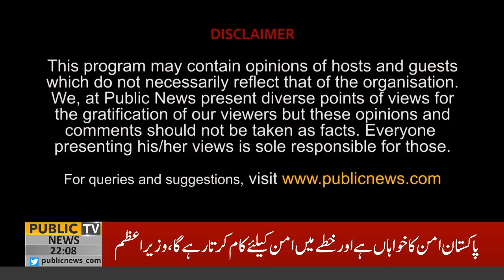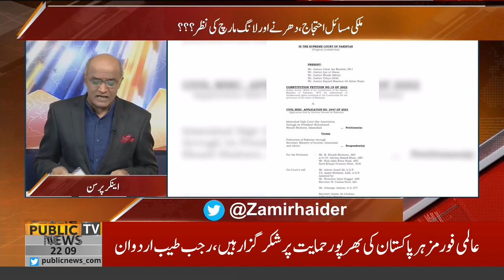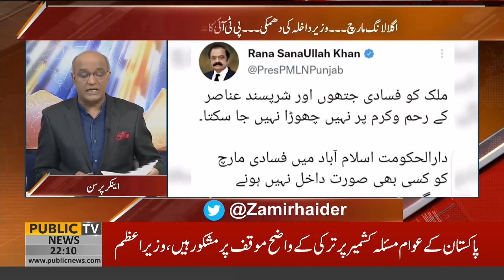Public Pulse With Zamir Haider| Musarat Jamshaid | Asif Bashir Bhagar |Dr Afnan Ullah | 01 June 2022